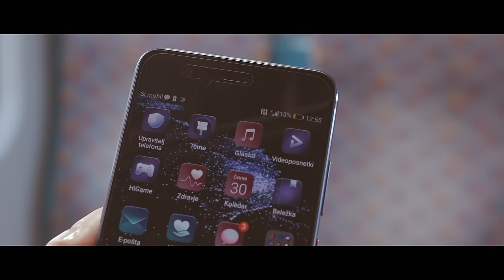Nina Pušlar - Za vedno (OFFICIAL VIDEO)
Režija in montaža: Ven Jemeršić
Direktorja fotografije: Matjaž Kenda in Darko Herič
Scenografija: Luka Slavic
Luč: Luka Stopar & Gašper Volkar
Barvna korekcija: NuFrame
Partizanka Rental, Supermarket Production 2017

Avtorji pesmi: Anže Kacafura / Senida Hajdarpašić / Tadej Košir / Igor Ivanič / Nina Pušlar / Tomi Purich
Publisher: IMC MP d.o.o.

Prikazna fotografija: Rok Tržan

Make up Nina: Maja Šušnjara
Styling Nina: Nina Šušnjara - Susnyara
Frizura Nina: Gusty Jesenko

Make up igralci: Manja Podgornik
Frizura igralci: Gašper Sedminek - Salon Gath

Igralci: Ylenia Mahnič, Tine Ugrin, Žan Kos, Alenka Kozolc Gregurić, Nives Mikulin in Damijan Perne
Statisti: Nina Pušlar band in ekipa iz Lidl Slovenija